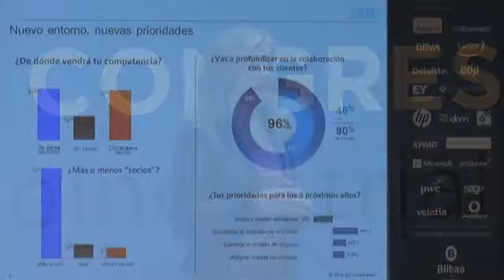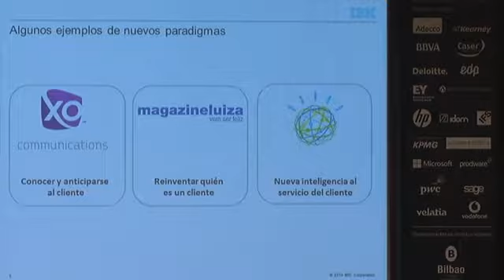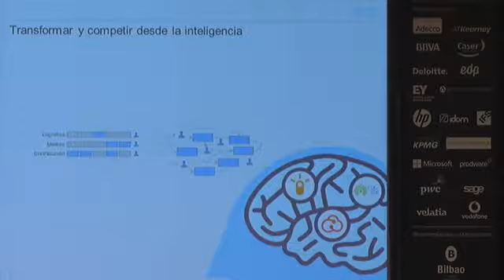III Congreso Nacional de Directivos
Panel IV  La empresa y la industria que vienen